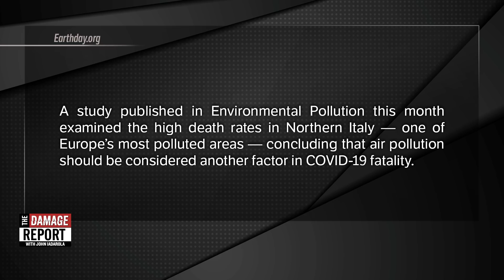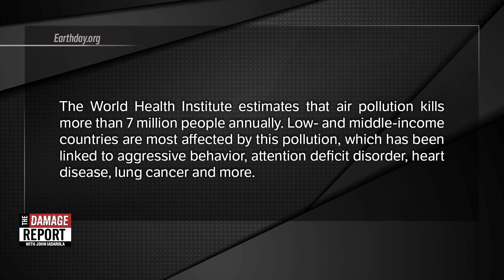Coronavirus Made WORSE By Air Pollution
Coronavirus is more lethal due to prior air pollution. John Iadarola and Emma Vigeland break it down on The Damage Report. Follow The Damage Report on Facebook

"WASHINGTON — Coronavirus patients in areas that had high levels of air pollution before the pandemic are more likely to die from the infection than patients in cleaner parts of the country, according to a new nationwide study that offers the first clear link between long-term exposure to pollution and Covid-19 death rates.

In an analysis of 3,080 counties in the United States, researchers at the Harvard University T.H. Chan School of Public Health found that higher levels of the tiny, dangerous particles in air known as PM 2.5 were associated with higher death rates from the disease.

For weeks, public health officials have surmised a link between dirty air and death or serious illness from Covid-19, which is caused by the coronavirus. The Harvard analysis is the first nationwide study to show a statistical link, revealing a “large overlap” between Covid-19 deaths and other diseases associated with long-term exposure to fine particulate matter."